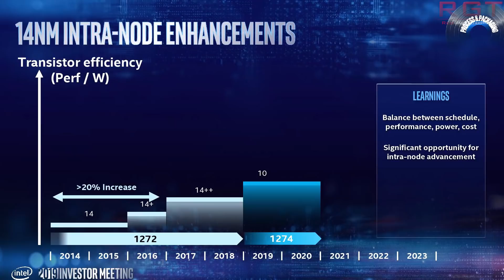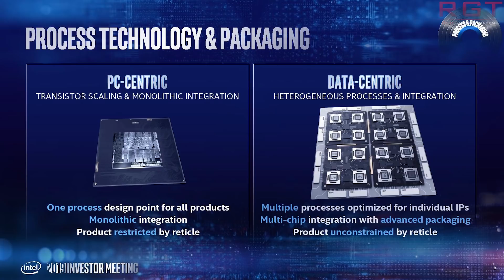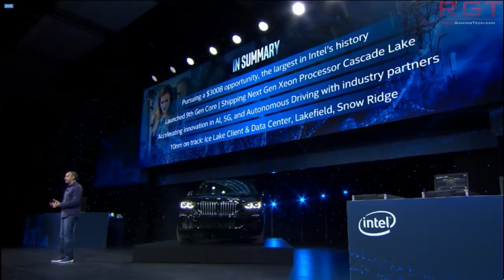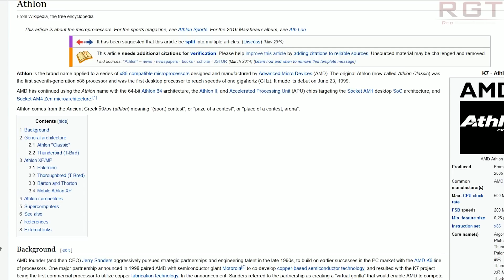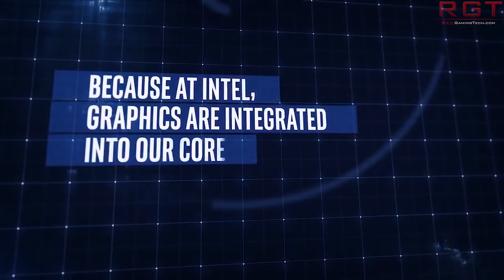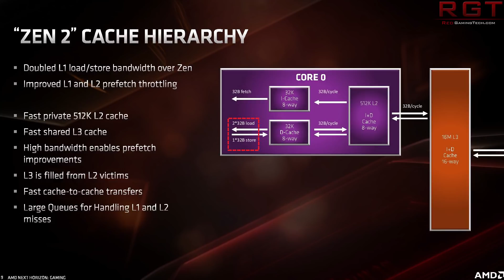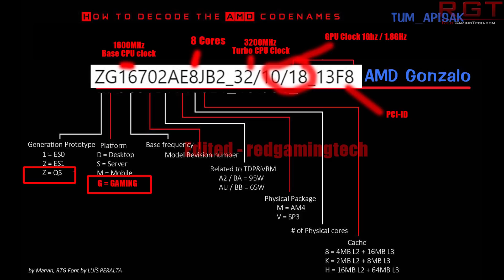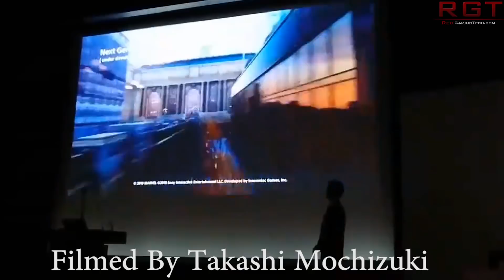Intel - 14nm For Desktop Until 2022?? | PS5 Uses Hybrid Zen 2 Core ?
LINKS